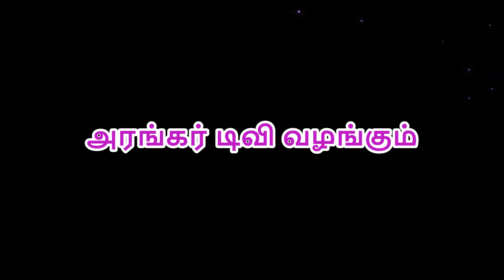Mrs.Parameshwari shares her experience with Gurunathar from her childhood